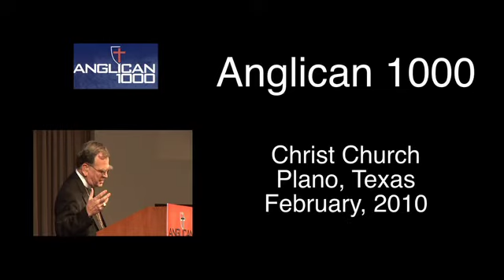A1000 2010: Rev Roseberry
From Plano Texas